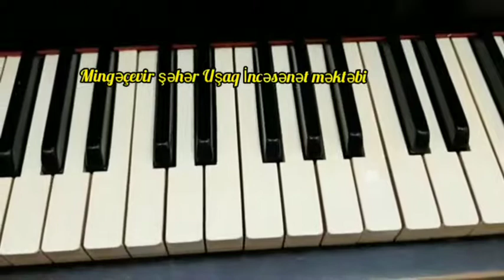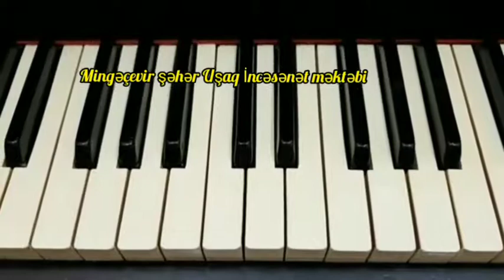Uşaq İncəsənət məktəbinin qarmon müəllimi Mustafayeva Səadət-Çahargah ladı